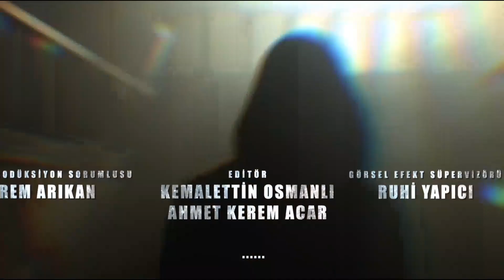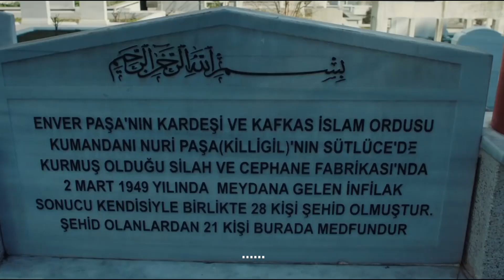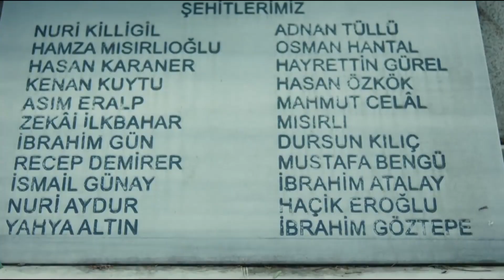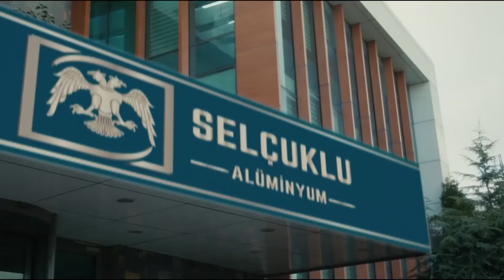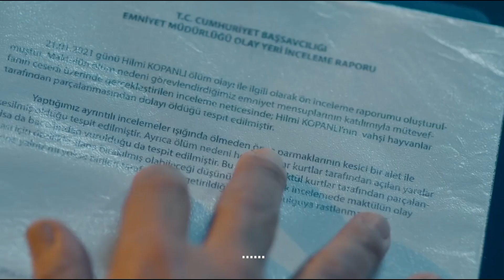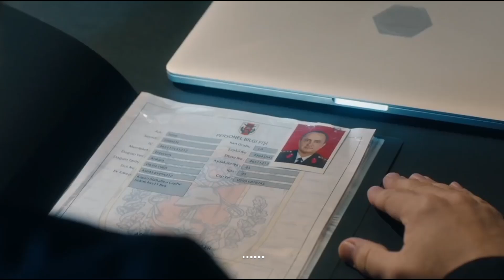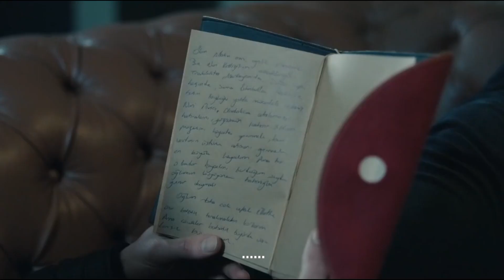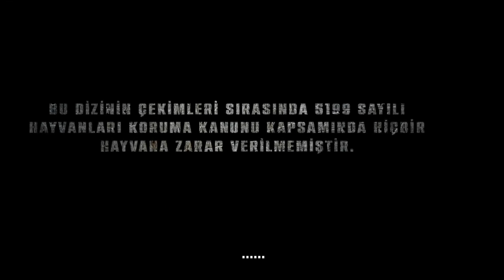FILMI UJKU I VETMUAR - PJESA E 9